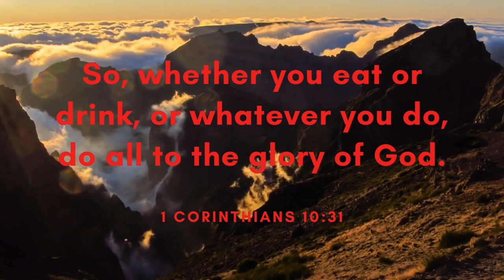Resurgence - Ghostrifter Official (Free Copyright Music)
FEATURED ARTIST: Ghostrifter Official
FEATURED TRACK: Resurgence
GENRE: Soundtrack
CONTACT ARTIST: